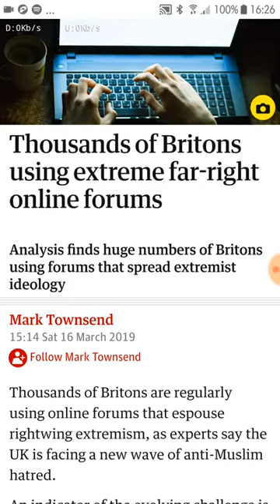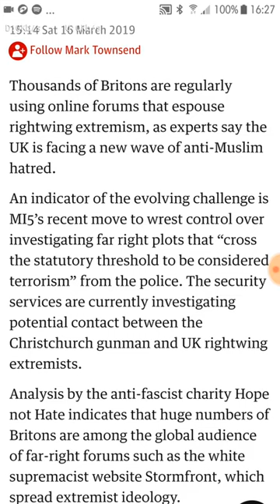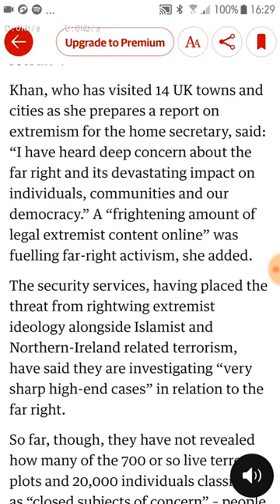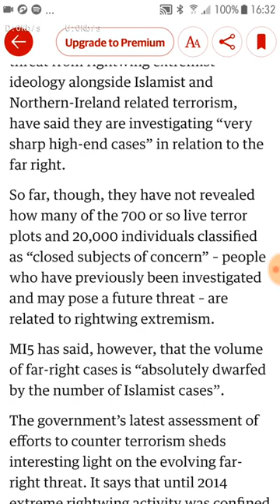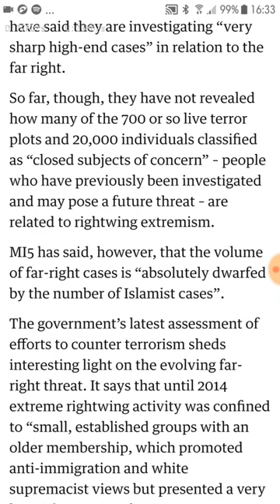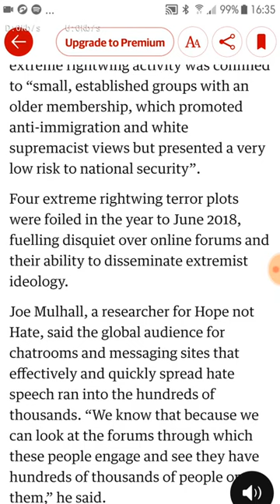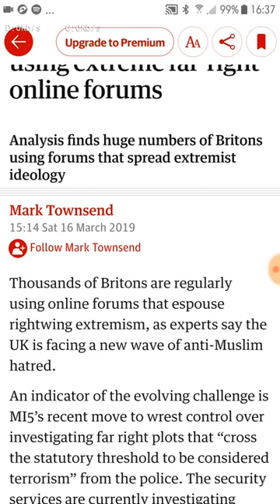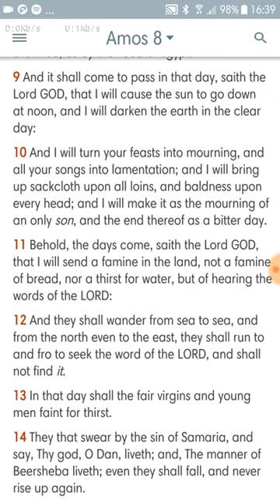Esau's Utilising These Events To Try And Shut Down The Word (GMSGoneWithTheWind)